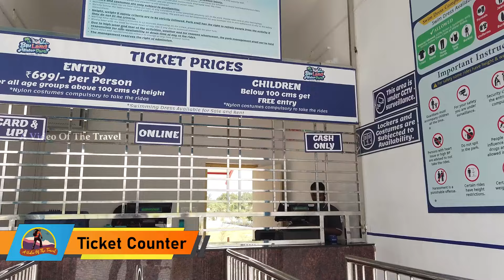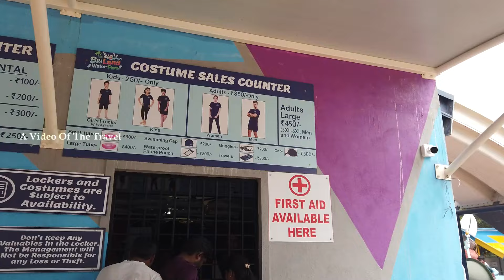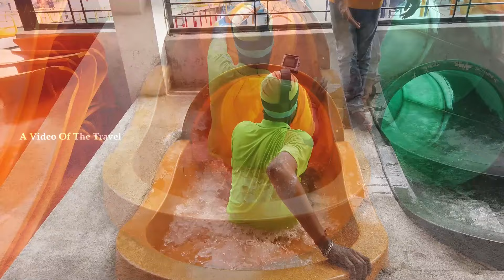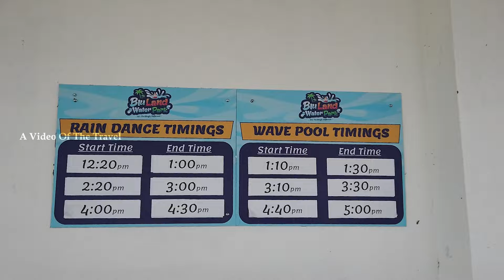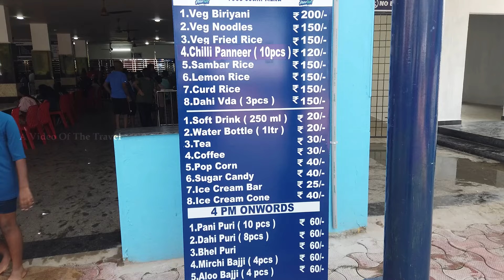Bluland Water Park Tirupati || Water Park Near Tirupati || Full Tour || THRILL & FUN Slides Tirupati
BluLand Water Park in Tirupati
Welcome to our fantastic water park in Tirupathi! Experience the ultimate aquatic adventure with thrilling water rides and exclusive attractions. Cool off in refreshing pools and enjoy a day of family-friendly fun in a tropical paradise. Dive into the excitement and make unforgettable memories at our water park!"

Water Park Timings: 10AM to 05:30 PM

Address: Mallayapalli road lane, beside Cafe Coffee Day, Chandragiri, Tirupati, Andhra Pradesh 517101